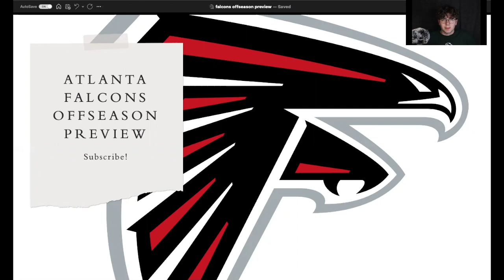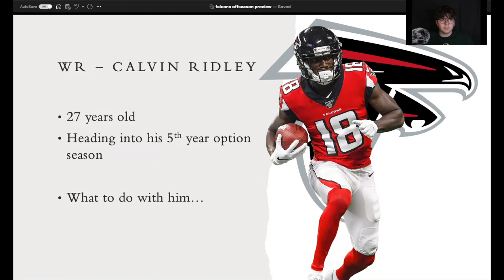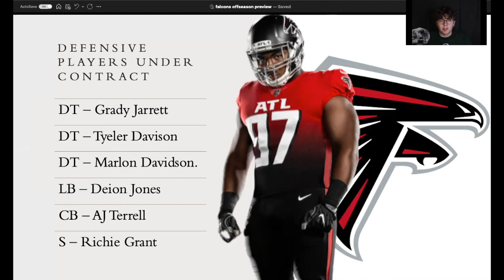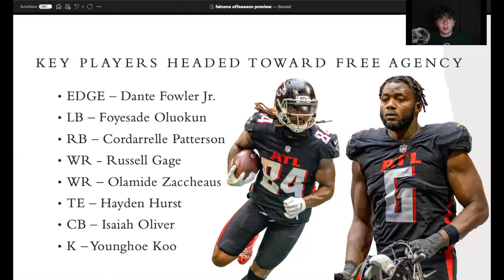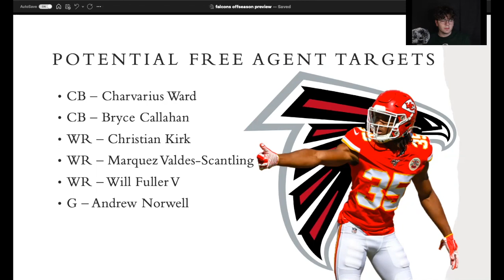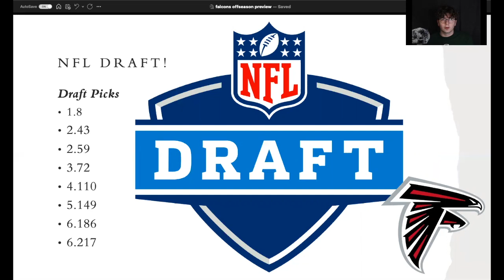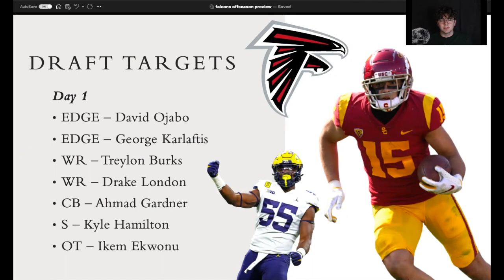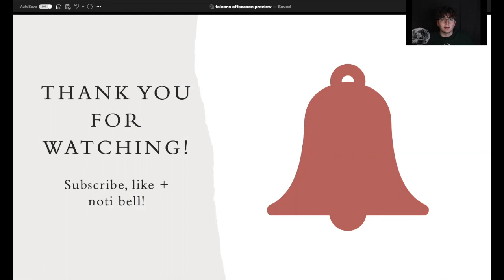Atlanta Falcons Offseason Preview I Atlanta Falcons Free Agency Targets and Falcons Draft Picks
Utility Sports shares an offseason preview for the Atlanta Falcons and shares key players under contract for the 2022 season, thoughts on Head Coach Arthur Smith, players the Falcons should try to sign in free agency and NFL Draft Prospects the Falcons could draft in the 2022 NFL Draft. This offseason will be a good one for the Atlanta Falcons.